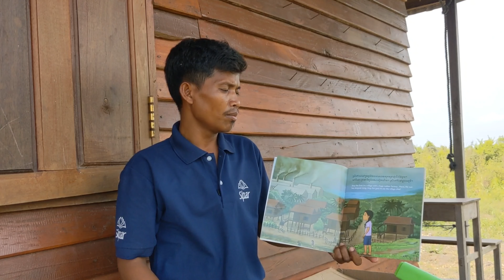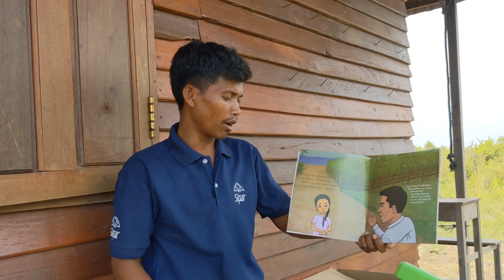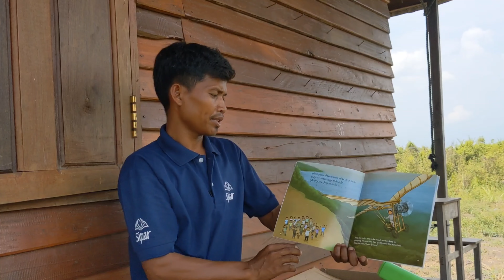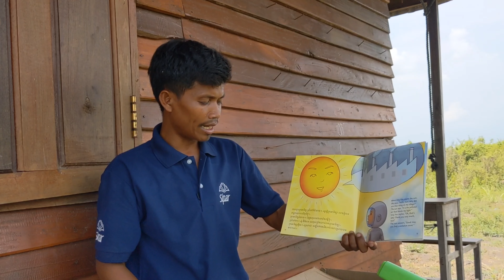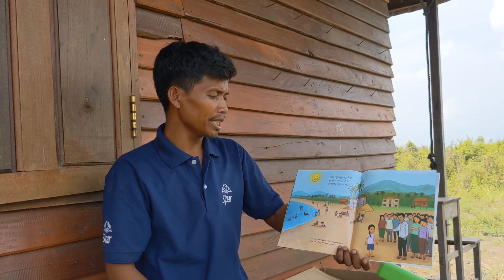រឿង “បេសកកម្មស្វែងរកពន្លឺ”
រឿងនេះនិយាយពីការបំពុលបរិយាកាស ដោយផ្សែងពុលចេញពីរោងចក្រនានា រហូតធ្វើឱ្យផ្ទៃមេឃបាត់ពន្លឺព្រះអាទិត្យ។ កុមារីម្នាក់បានព្យាយាមរកដំណោះស្រាយ នឹងដឹកនាំអ្នកភូមិឱ្យដាំដើមឈើឱ្យបានច្រើន។
កម្មវិធី”យើងអានជុំគ្នា” ជាកម្មវិធីដែលជំរុញលើកទឹកចិត្តកុមារ ឱ្យចូលចិត្តអានសៀវភៅ ពិសេសលើកទឹកចិត្តមាតាបិតា អាចសៀវភៅឱ្យកូនៗស្ដាប់។ កម្មវិធីនេះ បានទៅថតសកម្មភាព ដែលអង្គការស៊ីប៉ាចុះទៅអានអំណានឱ្យកុមារស្ដាប់ នៅតាមតំបន់មួយចំនួន និងខេត្តមួយចំនួនផងដែរ។
ការអានសៀវភៅឱ្យកូនៗស្ដាប់ និងជួយឱ្យកូនៗចូលចិត្តសៀវភៅ ហើយពួកគេនឹងមានទម្លាប់នៃអានសៀវភៅតាំងតែពីក្មេង។ ពួកគេនឹងទទួលបានចំណេះដឹងទូទៅច្រើន មានការគិតពិចារណាវែងឆ្ងាយ និងរៀនពូកែជាដើម។
សារព័ត៌មានថ្មីៗ សូមថ្លែងអំណរគុណដល់អង្គការ Aide Et Action ដែលបានឧបត្ថម្ភកម្មវិធីទាំងមូល។ និងសូមថ្លែងអំណរគុណដល់អង្គការស៊ីប៉ា ដែលបានសហការផលិតកម្មវិធីនេះ៕

ផលិតដោយសារព័ត៌មានអេឡិចត្រូនិកថ្មីៗ
ដោយ៖ ប៉ូ សាគុន